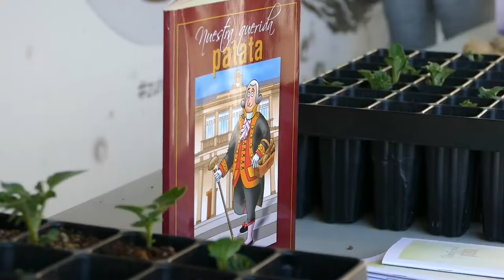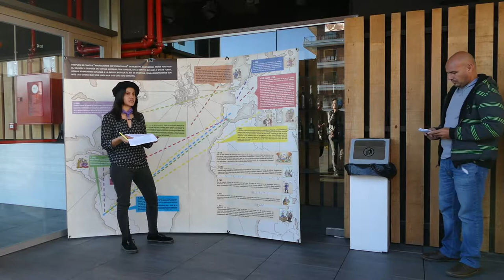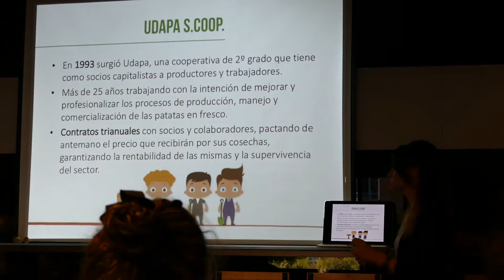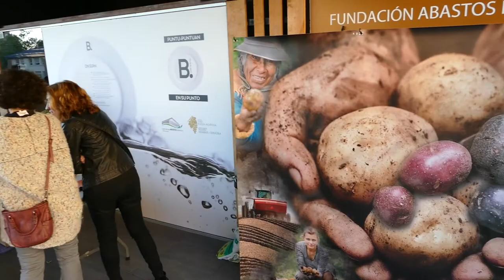Lantegi-erakusketa/Taller-exposición: “El proceso migratorio de la patata”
Lantegi-erakusketa: “Patataren migrazio prozesua”
Elkarrekin bizitzen ikasi programak metafora bat egin nahi izan zuen, Kultur Aniztasunaren Mundu Eguna zela eta.  Patataren hazkuntza planeta osora nola hedatu zen azaldu zen baliabide ezberdinen bitartez, eta nola aldatu zituen Arabako gizartea, ekonomia eta kultura.  Patata ekoizpenaren egungo egoerarekin lotutako zenbait alderdi ere landu ziren. Ekimenean parte hartu zuten:  Iván Iparraguirre Rivas, Perun jaioa, antzerki komunitarioko zuzendaria, Miguel Blandón Velásquez, Nikaraguan jaioa, Nekazaritza Zientzien Ingeniaritzako ikasketak egina Nikaraguako Herri Unibertsitatean (UPONIC), Wayra Emakumeen Elkarteko kidea, Lady Viviana Toro Peláez, Kolonbian jaioa, Ingurumen arloko ikasketak egina EHUn, Wayra Emakumeen Elkarteko kidea eta Naiara López de Uralde, UDAPA-Arabako Pataten Kooperatibako Marketin Arloko arduraduna.

Taller-exposición: “El proceso migratorio de la patata”
El programa Aprender a convivir propuso una metáfora con motivo del Día Mundial de la Diversidad Cultural. Mediante distintos medios se abordó la historia de la extensión del cultivo de la patata en todo el planeta y cómo su cultivo en Álava trasformó nuestra realidad social, económica y cultural. También se trataron temas de actualidad relacionados con la situación actual de la producción de patata. Participaron en la actividad: Iván Iparraguirre Rivas, de procedencia Peruana y director de teatro comunitario, Miguel Blandón Valásquez, de procedencia Nicaragüense, formada en Ingeniería de Ciencias Agrarias por la Universidad Popular de Nicaragua (UPONIC), integrante de Wayra Emakumeen Elkartea, Lady Viviana Toro Peláez, de procedencia Colombiana, formada en Medio Ambiente por la Universidad del País Vasco UPV/EHU, integrante de Wayra Emakumeen Elkartea, Naiara López de Uralde, responsable del área de Marketing de la Cooperativa de Patatas Alavesas – UDAPA.